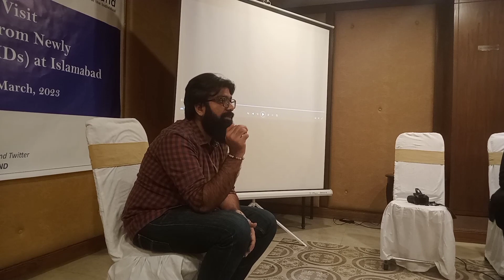Story of wellknown Social media influencer and Journalist Talha Ahad and best tips for SM .